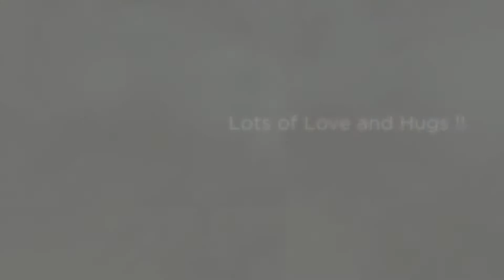Elizabeth Watts ·Birthday Card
Birthday Card with lots of Horses.